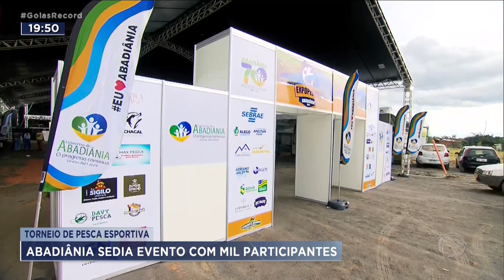TORNEIO DE PESCA ESPORTIVA: ABADIÂNIA SEDIA EVENTO COM MIL PARTICIPANTES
A CIDADE DE ABADIÂNIA SEDIA UMA PESCARIA COM MAIS DE MIL PESSOAS NO LAGO DE CORUMBÁ. HAJA LAMBARI. NA VERDADE, É PESCA ESPORTIVA. DO TIPO PEGA E SOLTA. TEM LAMBARI NÃO. E ALÉM DA PESCARIA DÁ PRA CONFERIR NOVIDADES DA ÁREA. BARCOS, MOTORES, EQUIPAMENTOS, ALÉM, CLARO, DE MUITA MÚSICA SERTANEJA.